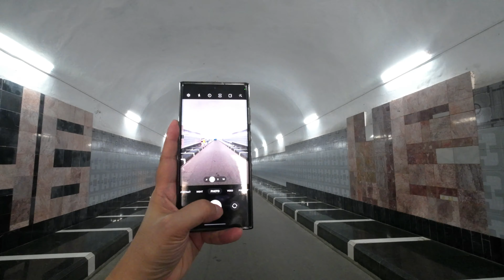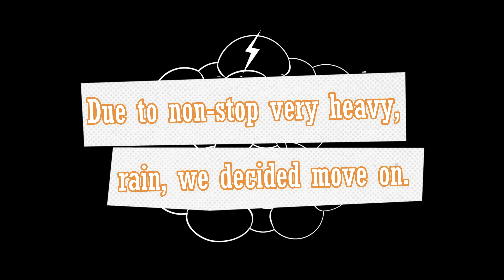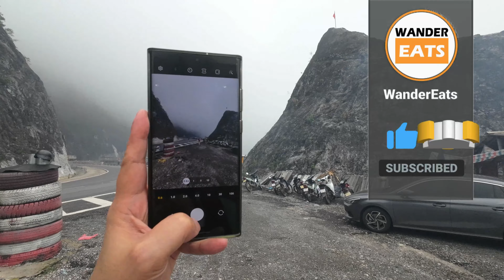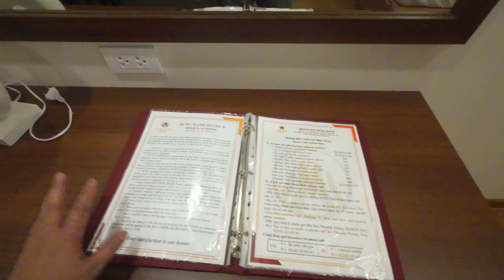Vlog: 2 Days HOA BINH and MAI CHAU Roadtrip staying at Hùng Mạnh Hotel (Subtitle Available)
I went on a short 2 days 1 night road trip to Hòa Bình and Mai Châu to visit a Vietnamese friend of mine and he was so kind to show me around. This vlog document my entire trip from departing at Hanoi Opera House to Chăm Mát as the drop off point for my limousine van and where I met up with my friend.  The trip out of Hanoi was a very pleasant and filled with beautiful countryside views of local life in Northern Vietnam.

Once I met up with my friend, we made our way to the gigantic Hoa Binh Hydropower Plant which powers the entire northern Vietnam. It was truly a sight to behold being there in person.

Due to the heavy rain, we made our way straight to Đèo Đá Trắng look-out point which was cold and mesmerizing. The local food stalls lining up the cliff was an experience I will never ever forget.  Before we departed after a late lunch, the mist cleared up and I could see the valley below from where we were.

We then made our way to the rice field valley of Mai Chau town which is approximately 140km from Hanoi and had our dinner there as well after a short tour of Mai Chau town with a buggy ride. After dinner and plenty of chi chatting, my friend dropped me off at Hùng Mạnh Hotel where I spent the night before departing for Hanoi at 4.30am the next morning.

That cap a very memorable short roadtrip to Hoa Binh and Mai Chau and I would love to come back again for longer duration and truly enjoy the warmth and friendly Vietnamese people of both Hòa Bình and Mai Châu.

Hùng Mạnh Hotel
J7CG+7XJ, TT. Mường Khến, Tân Lạc, Hòa Bình, Vietnam